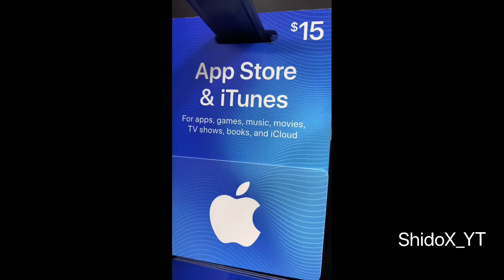iTunes/ Google Play Giveaway !!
Hey Everyone !! As you can see in the thumbnail. A few ways to win this giveaway ( only TWO WINNERS—-Cause I’m Broke lol)  is
1. by like and sharing this video ,
2. Must have a phone .
3. MUST HAVE DISCORD ——- Discord is free to download .
4. When you do download it add me, it’s  Shido_X#7780

🌟I’ll be choosing the winners through comments.
The best comment that I like wins . That’s easy lol.
 But u must do the things I said from above ☝️☝️☝️ and screen shot it and send it to me in my discord .  Discord ☝️☝️☝️

🌟🌟🌟Comment on the video where I did the spectral crate opening . I’ll be watching . Or comment on any CoDM crate openings I did.

🔴Any rude or inappropriate comments will get you out of the giveaway .

No Hard feelings if u don’t win.  🤗🤗